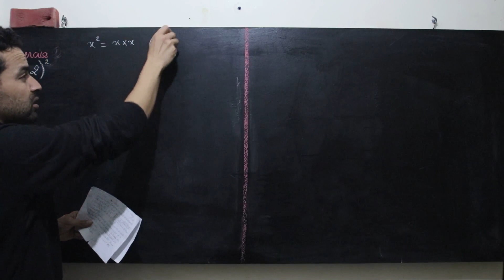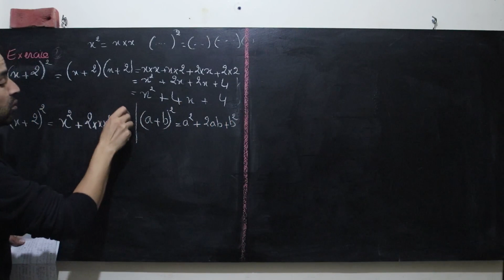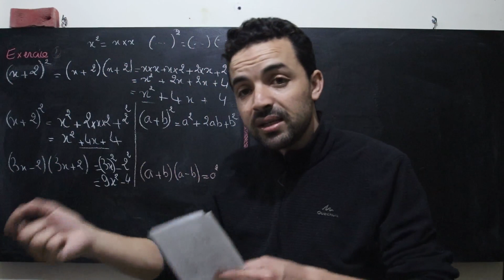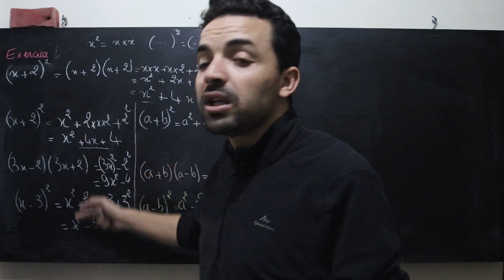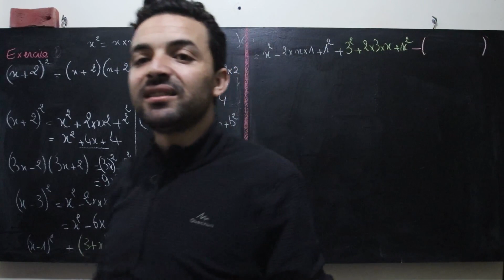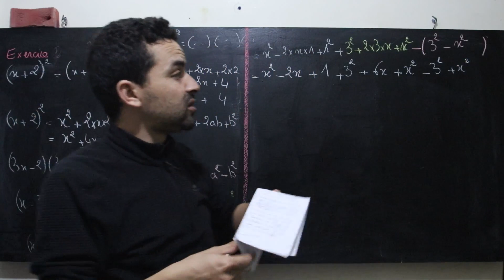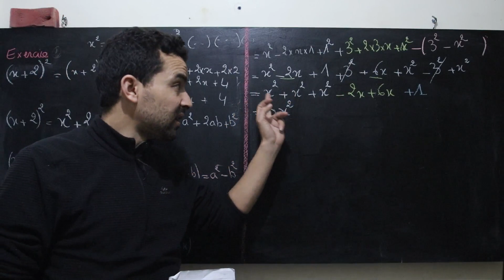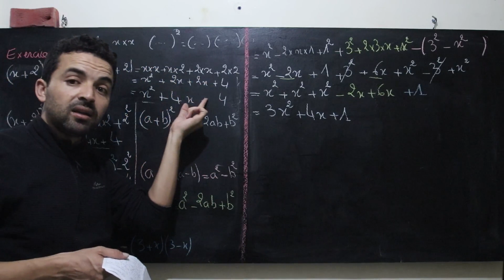Maths Biof 1ère Année Collège : Développement et factorisation /Partie 5 identités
رابط السلسلة
جميع دروس وملخصات وتمارين الثانية باك علوم فيزيائية وعلوم الحياة والارض والثانية باك
اداب وعلوم انسانية وعلوم شرعية والاعدادي ستجدونها على قناتنا